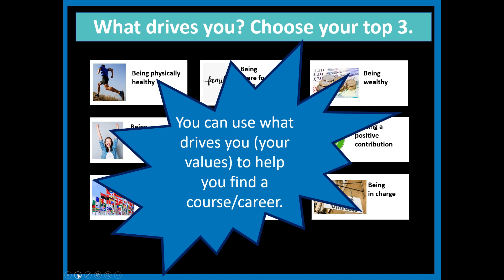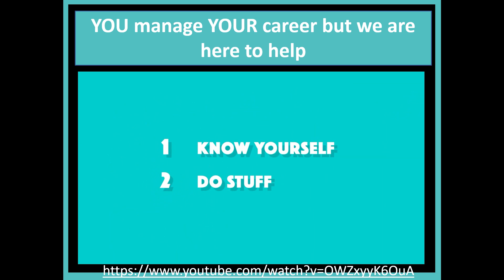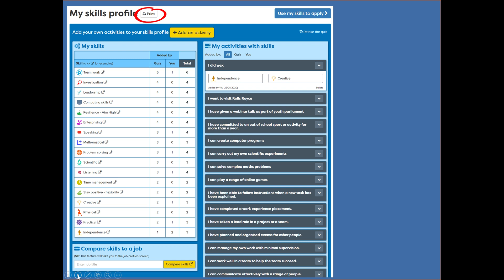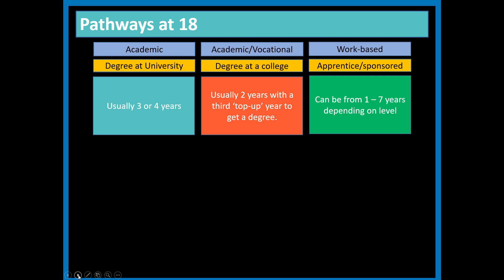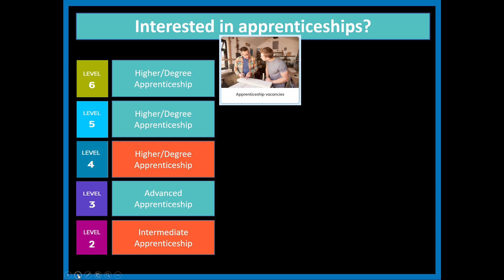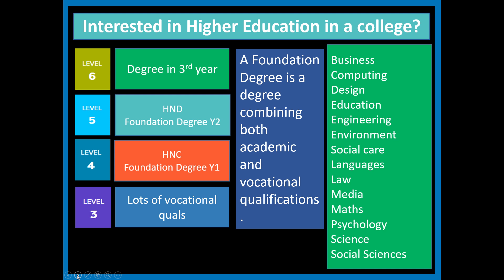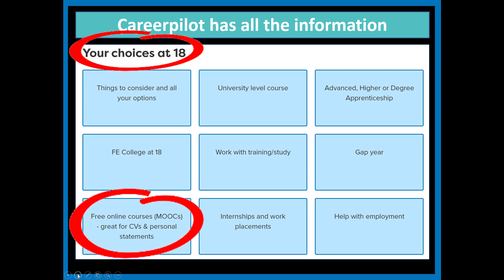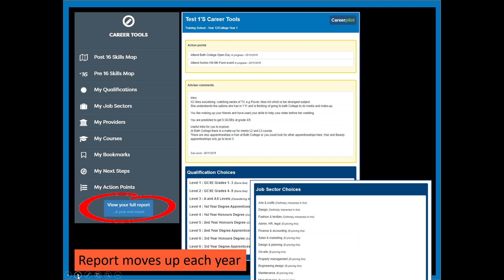Y12 PP option choice session and complete PP